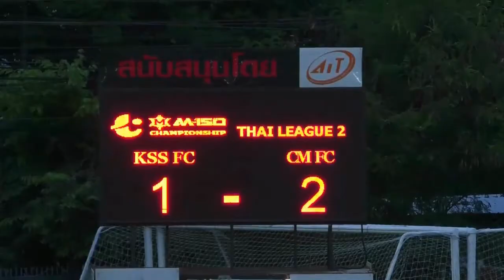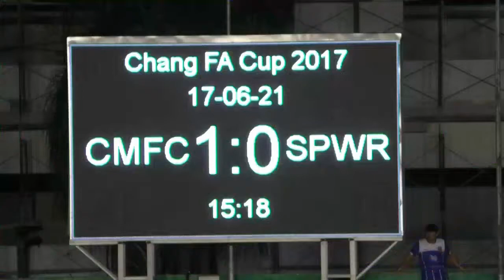Chiang Mai FC NO.12 kim hyo jin